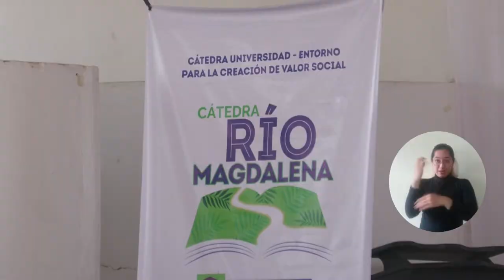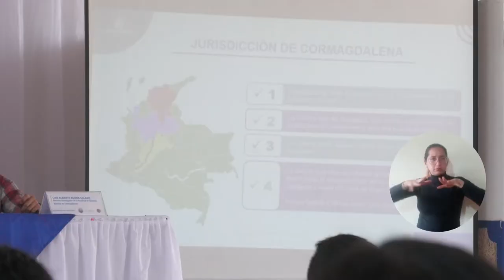UNIMAGDALENA expande el conocimiento: Cátedra Río Magdalena llega al municipio de Sitionuevo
Después de ir a los municipios de Santa Ana y El Piñón, la Universidad del Magdalena llegó hasta Sitionuevo a compartir conocimiento con la comunidad, a través de la realización de la tercera sesión de la Cátedra Río Magdalena. En esta labor educativa con docentes e investigadores de la Alma Mater y actores aliados, se destacó la importancia ambiental, social y cultural del principal afluente del país.